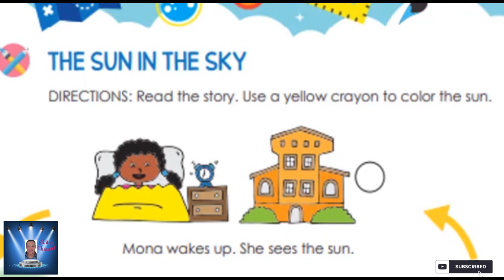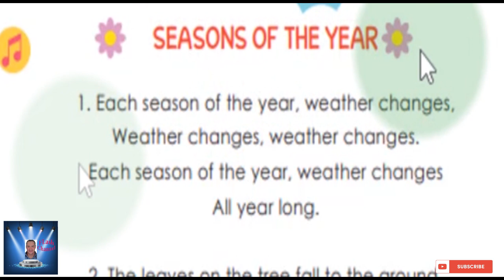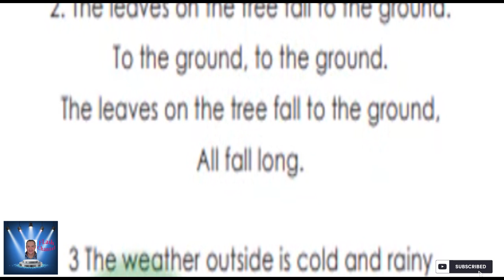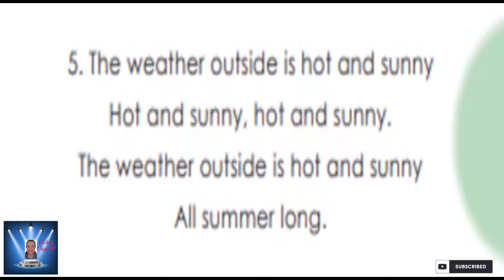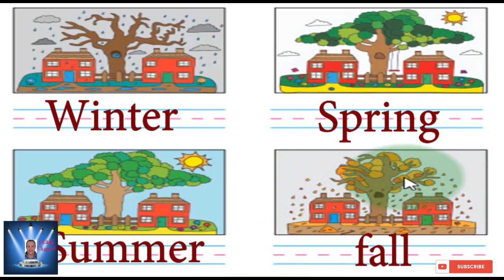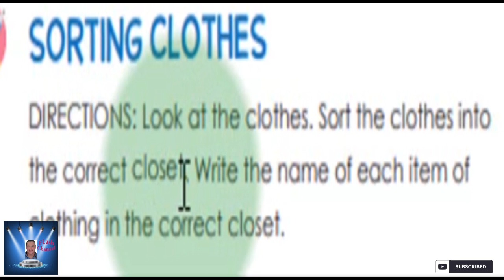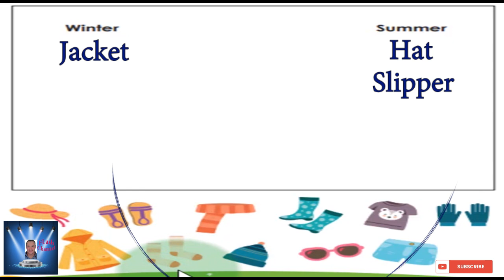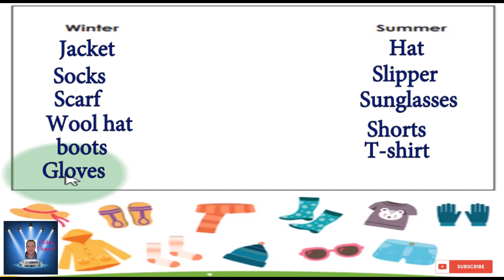اولى ابتدائى المحور الثانى : The World Around Me الفصل الثالث اولى ابتدائى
CHAPTER 3 : GROWING FOOD IN
THE WORLD AROUND US